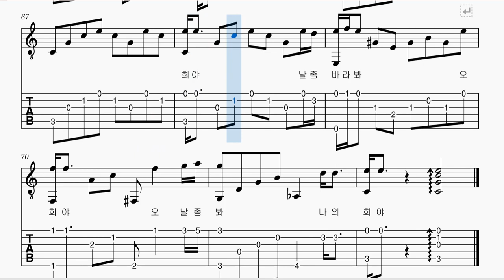희야 기타악보_부활 김태원 이승철_fingerstyle guitar score(대충치는 기타악보)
중간 애드립 악보 표현하기 어려워 대충 칩니다.
마지막 부분도 오~ 나좀봐, ~~~ 조금 더 나오는데
그냥 끊습니다.